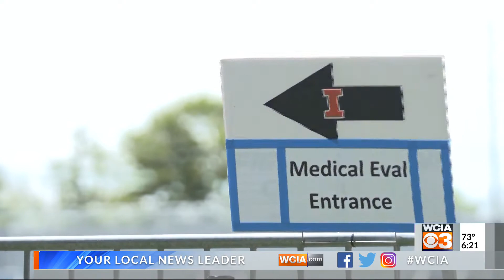Illini football opens fall camp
CHAMPAIGN (WCIA) -- The Illinois football team officially started the 2020 season on Thursday but it looked and felt a lot different than a normal start to fall camp. Coaches wore masks the entire workout, players had a thin shield in their helmet's face mask. It's all in an effort to contain COVID-19, along with several other preventative measures taken by the team, including now daily saliva testing.